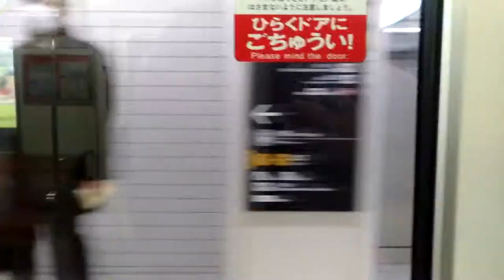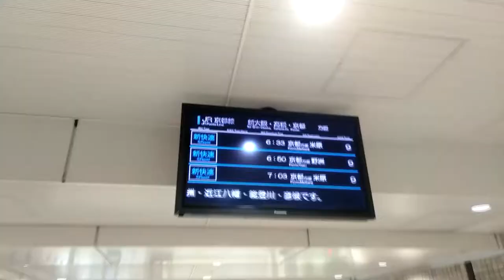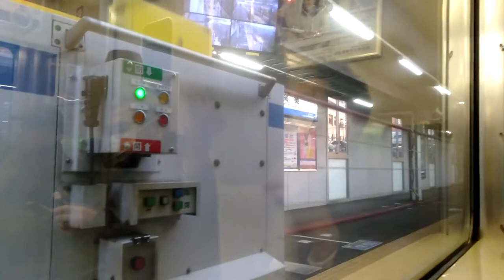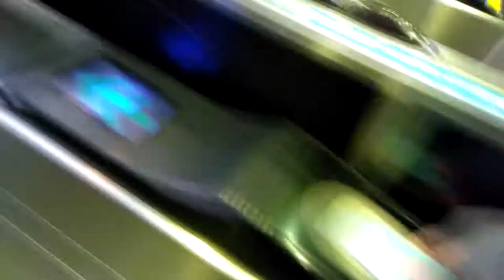Kazu Vlog #5 - Kyoto Trip On The Way Part